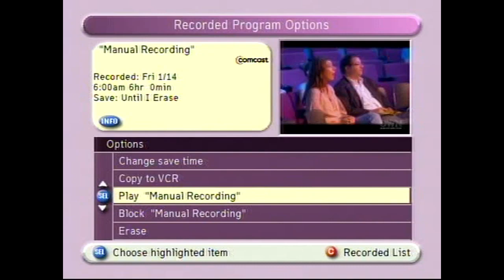Good Morning! [Sparta Remix Extended]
The First quality children’s shows Sparta Remix That I've Ever Made!

This Is A First Sparta Remix Of Wiggly Waffle.